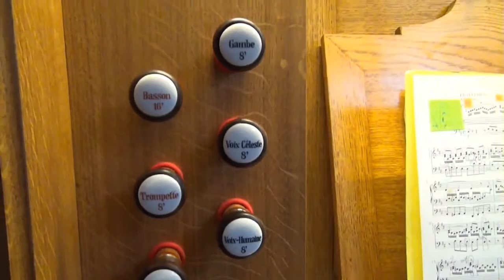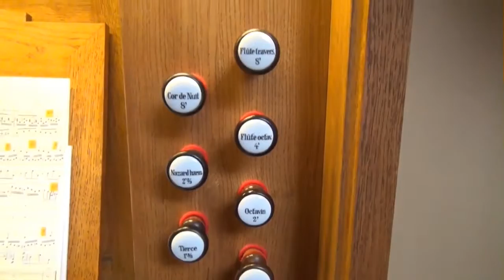Temple Pentemont Paris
Temple Pentemont Paris VII: église et orgue / church and organ
L'église et l'orgue / church and organ
Crédit : Vincent Hildebrandt